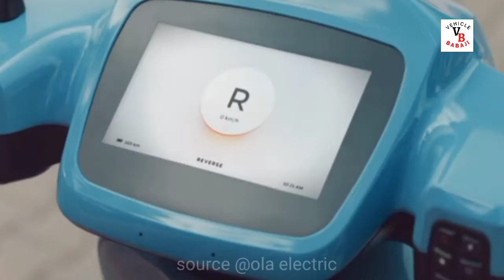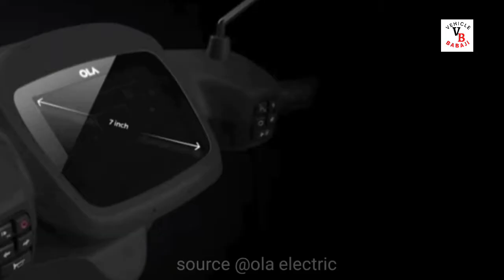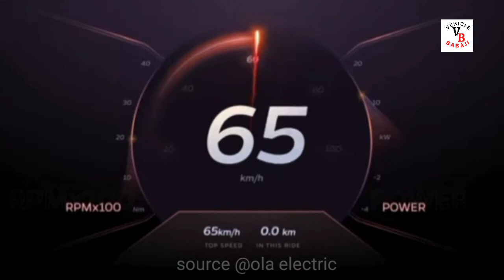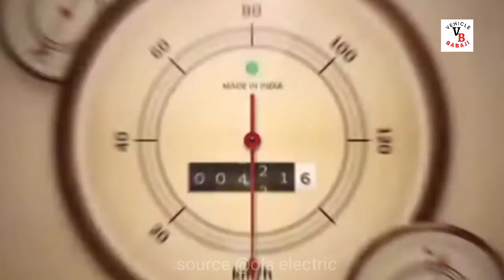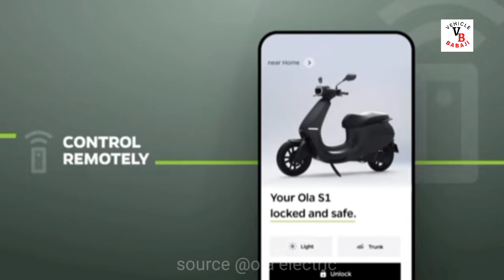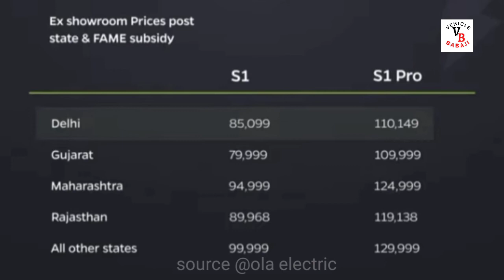Ola Electric Scooter All Details | S1 and S1 Pro | Ola Max speed | subsidy | by Vehicle babaji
dosto is  video  mene ola electric scooter ke barre me bataya hai.
Ola Electric Scooter Price in India  ke baare me bataya hai.
Ola Electric Scooter Range  ke baare me bataya hai.
Ola Electric Scooter  Gov Subsidy ke baare me bataya hai.
Ola Electric Scooter top speed ke baare me bataya hai.
Ola Electric Scooter  S1 or S1 Pro ke baare me full jankari di hai.

क्या आप अपने Showroom में Vehicle की Sales को बढ़ाना चाहते है ?
क्या आप अपने  Showroom को Autopilot मोड पर ले जाना चाहते है ?
क्या आप अपने Showroom की Sales को 20 से 30 % तक बढ़ाना चाहते है ?

अगर हा तो हम हेल्प करेंगे डिजिटल मार्केटिंग से आपकी बिज़नेस की सेल्स को बढ़ाने मै !
निचे दिए गए नंबर पर अभी कॉल करके फ्री Consultation ले सकते है!

RDM Pvt. Ltd.
ISO 9001: 2105 certified company
✅ Website Development
✅ Software Development
✅ Mobile App Development
✅ Bulk SMS & Voice Call
✅ Graphic Design
✅ Logo Design
✅ Digital marketing
✅ Google /Facebook/Instagram Ads Management
✅ SEO /SMM/SMO
✅ Auto/Bus /Hording Advertisement
✅ CCTV Cemara/ UPS AMC
✅ Networking services (Lan/Wan) & AMC
✅ AMC & FMS services for computer hardware, network devices & equipment and peripherals.